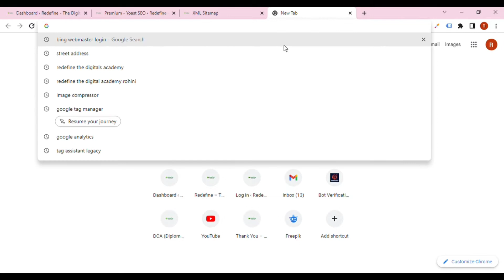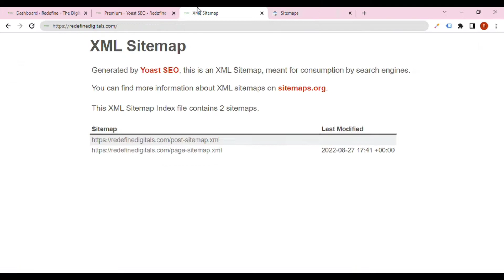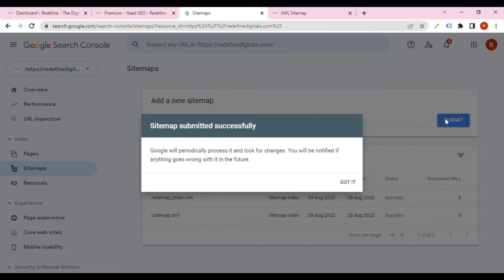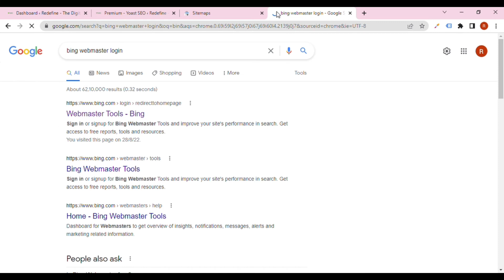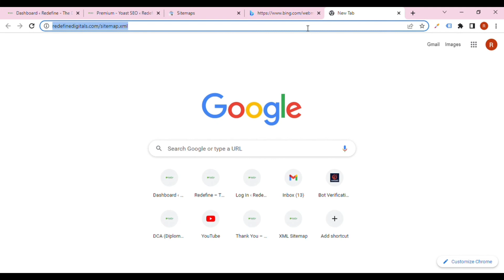How to Submit XML Sitemap in Google Search Console & Bing Webmaster | SEO Tutorial 2022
How to Submit xml sitemap in googlesearchconsole & bingwebmaster | seo tutorial 2022

Topics Covered:

How to Submit Sitemap in Google Search Console
How to Submit a site in Bing & Submit Sitemap
Bing Webmaster tools tutorial